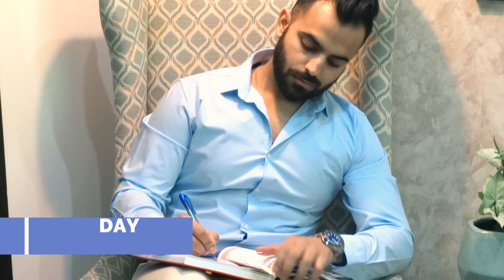WORK AND OFFICE OUTFITS FOR MEN | 5 BEST WORK OUTFITS |MEN FORMALS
HEY GUYS
If you are working in a co,it is very important to wear the correct attire which gives positive image about you.So guys in this video i have mentioned 5 best combinations which you can follow to look the most stylish and different person.
stay classy!